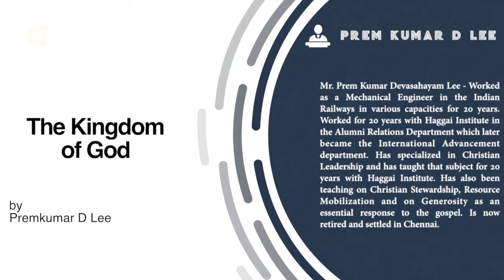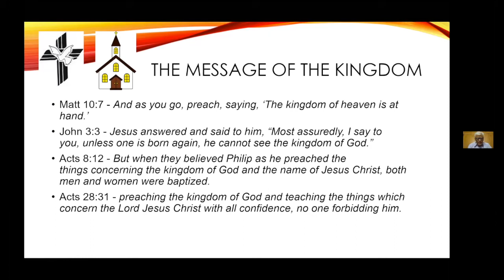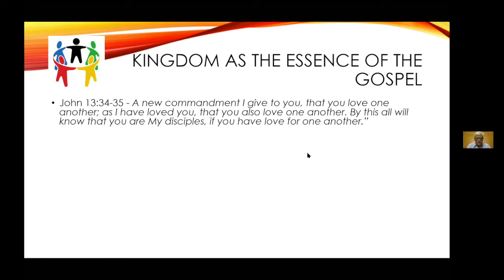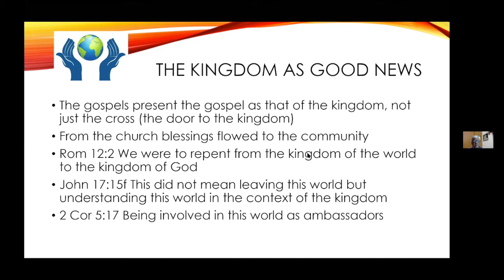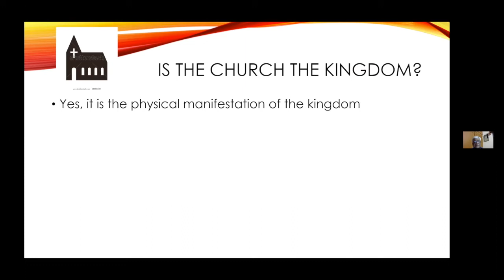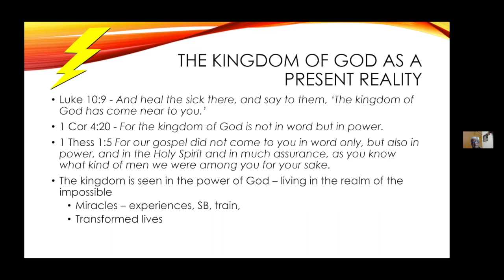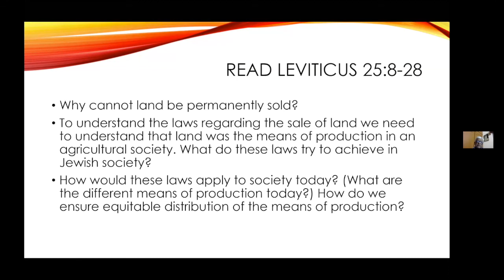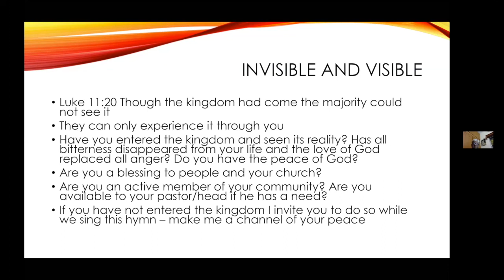The Kingdom of God by Prem Kumar D Lee